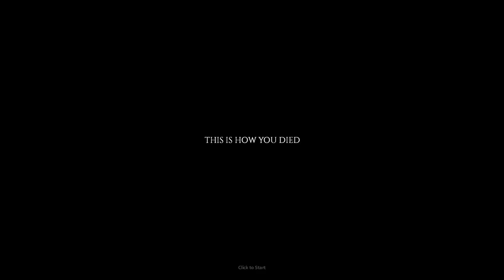The Deaf Character Challenge Ep5 Project Zomboid Let's Play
Follow the adventures of our deaf character Hellen Keller as she attempts to survive the apocalypse!

Mod List:
Clear Description for Moodles
More Descriptions for Traits
Better Towing
Fuel Side Indicator
Quit Smoking
I Don't Need a Lighter
Show Weapon Stats
Minimal Display Bars
Show Skill XP Gain
Combat Text

For more details on the game follow us on @theindiestone

My Set Up:
My Monitor
My Mic
My Keyboard
My Wireless Adapter
My Gaming Chair
My Webcam
My Lighting
Lighting Rigging